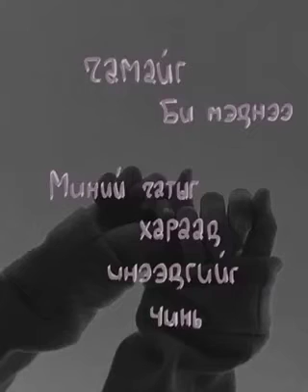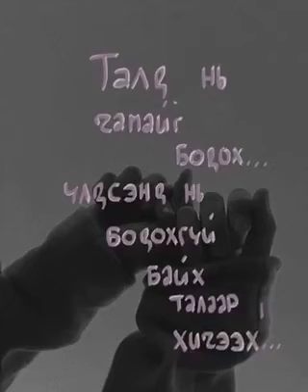Orglls & Huslekk - Vibe (Unofficial audio)